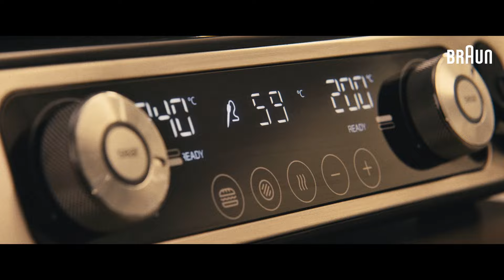Rad Braun MultiGrill | Perfektne grilované mäso a omnoho viac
Chcete dokonale prepečený steak alebo chrumkavé vafle kedykoľvek, keď máte chuť? Braun MultiGrill zvládne oveľa viac, než si dokážete predstaviť - jediná vec, ktorá mu chýba, je vaša kreativita. Spoločne sa z vás stanú majstri v kuchyni.

S jediným spotrebičom zvládnete grilovať mäso, pripraviť sendviče s dokonale rozpusteným syrom aj nadýchané a chrumkavé vafle, pretože Braun MultiGrill ponúka 3 rôzne platne a 3 grilovacie polohy v jednom.

Pre dokonale pripravený steak je kľúčová presná teplota. Braun MultiGrill je vybavený zabudovanou teplotnou sondou a možnosťou nastaviť teplotu každej platne zvlášť. Či už preferujete steak rare, medium rare alebo well done, Braun MultiGrill vám umožní zakaždým dosiahnuť perfektný výsledok.

Príprava perfektných vaflí je skutočným umením. Vďaka špeciálnym platniam s výhrevnými telesami po celej ich ploche, ktoré sa rýchlo, presne a rovnomerne zahrievajú, zvládnete vafle pripraviť vždy tak, ako ich máte radi.